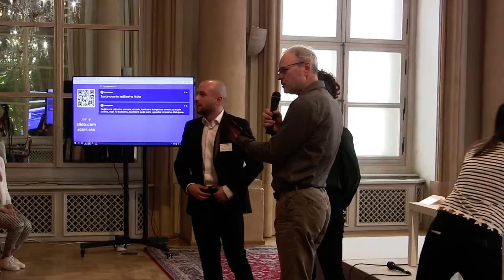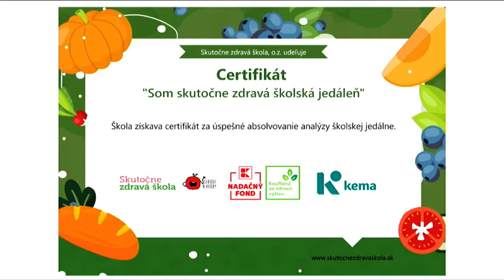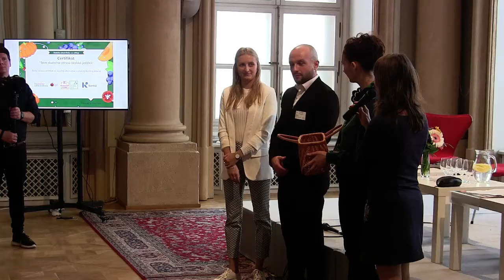Benefity SZŠ - losovanie, odovzdávanie certifikátov_Skutočne zdravá konferencia,14.10.2022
Záznam zo Skutočne zdravej konferencie - Odovzdanie bronzových certifikátov a certifikátov školským jedálňam zapojeným v Analýze ŠJ, losovanie tomboly - Mikuláš Prokop, Tom Václavík, Eva Blaho.

Certifikáty za analýzu ŠJ boli udelené týmto školám:
MŠ Lietavská 1, Bratislava
MŠ Milana Marečka 20, Bratislava
Súkromná ZŠ s MŠ a GYM Besst, Trnava
ZŠ Dolné lúky 357, Brezová pod Bradlom
MŠ Bohrova 1, Bratislava
MŠ Lachova 31 + MŠ Rovniankova 8, Bratislava
MŠ Pifflova 10, Bratislava
MŠ Macharova 1 + Bradáčová 4, Bratislava
MŠ Röntgenova 16, Bratislava
ZŠ Škultétyho 1, Nitra
ZŠ Nábrežie mládeže 5, Nitra
ZŠ kniežaťa Pribinu, Nitra
Zš s Mš Bojničky

Bronzový certifikát bol udelený školám:
MŠ Primakids, Senec

Do tomboly prispeli:
ECOPHON - poukážka na 50% zľavu na Ecophon materiál na odhlučnenie jedálne.
KEMA SK - Ručný mixér Hamilton Beach
bestCreta Products - 1x3l TERRA CRETA Extra panenský olivový olej, 5x300g Karobový prášok (náhrada kakaa)
Mygreens a Microgreens Slovakia - 5 mikrozáhradiek.
Ekonetka - balíček eko produktov
Vydavateľstvo ZumZum - Knižky - Škriatok zdravý tanier, Cukrové topánky
Chistee - 2x 1050 ml ekologický prostriedok na povrchy.

Pozornosť pre každého účastníka:
Kakawcoplus -  100 ks zmenšené balenia bôbov
Davídkovo koření - voucher na ich koreniny (2 žufanky)
Kresky od SZŠ
Balíčky pripravila spoločnosť KEMA SK - káva, víno, nálepky na označenie potravín do mrazničky

Prečo by ste si mali záznam pozrieť: Cieľom je motivovať školy k zapájaniu do programu Skutočne zdravá škola a podpora zdravého životného štýlu detí a mádeže na školách a v škôlkach a v školských jedálňach.

Organizátorom je Skutočne zdravá škola o.z.
Hlavnými partnermi Skutočne zdravej konferencie sú: Nadačný fond Kaufland pri Nadácii Centra pre filantropiu, KEMA SK, Davídkovo koření, Kakawco+,

Spolufinancované:
SF4C, Erasmus+

Pod záštitou
Mesto Bratislava, Ministerstvo školstva, vedy, výskumu a športu SR, Slovenská pediatrická spoločnosť, BSK

Produktoví partneri:
Ecophon, BestCreta products, Ekonetka, MyGreens, Chistee, vydavateľstvo ZumZum